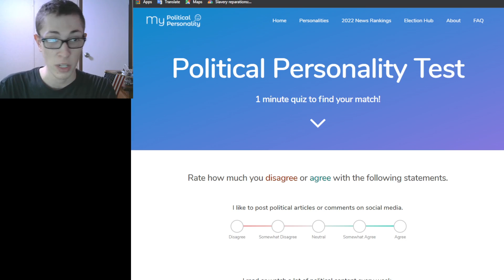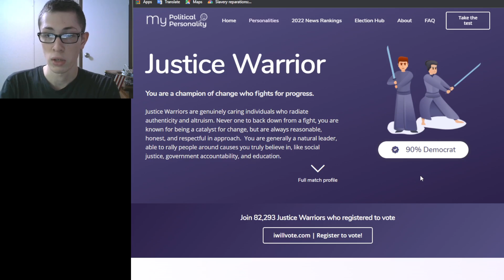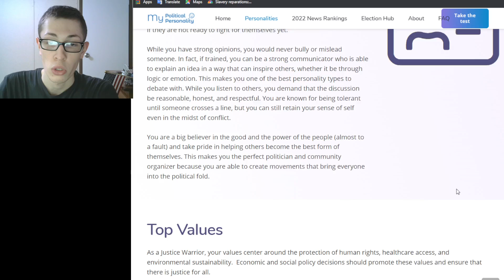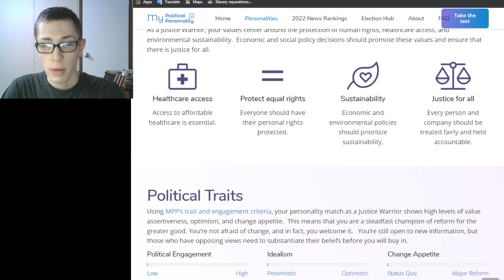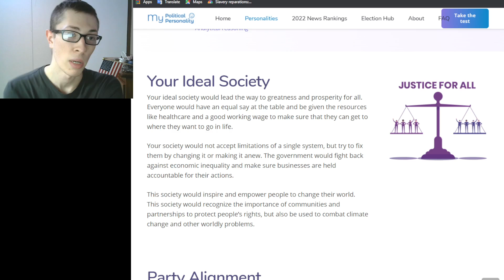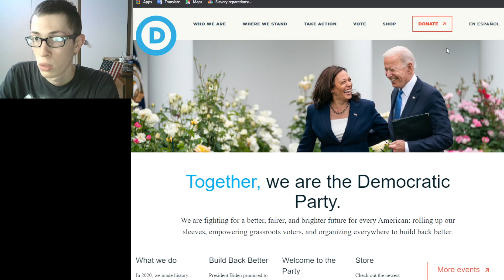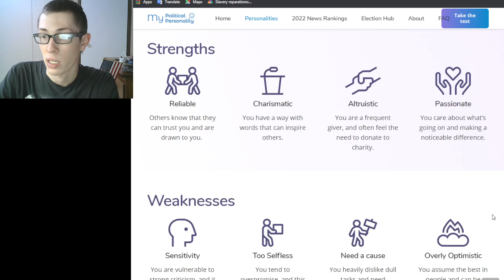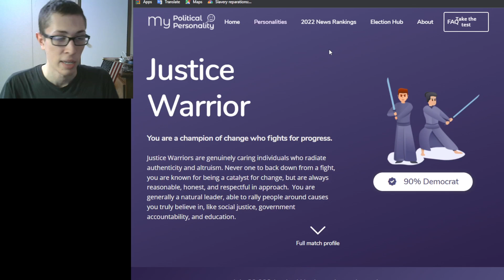Democratic Socialist / Moderate Leftie Takes My Political Personality Quiz and reacts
In this video, I take a political personality quiz.
I am a Moderate Leftie and a Democratic Socialist
I support free speech, so be sure to comment. I will read all comments and respond if you aren't rude.